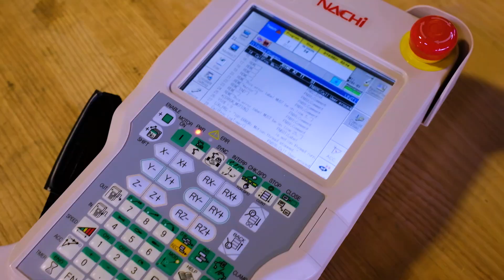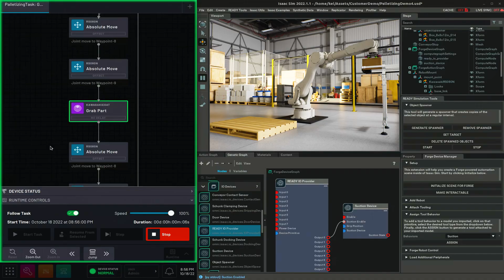READY Robotics and NVIDIA Isaac Sim Accelerate Manufacturing with No-Code Tools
READY Robotics' innovative no-code software, Forge/OS, is designed to let anyone program any robot or automation device, reducing the barriers to manufacturing automation. Combined with NVIDIA Omniverse and Isaac Sim, users can now complete automation training in a web browser and simulate manufacturing lines before deployment.